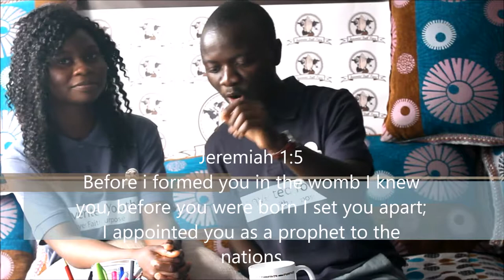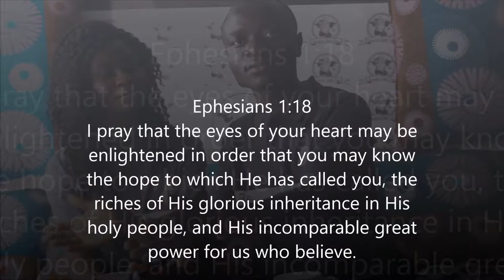Identity, purpose, and vision part 1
Many are the plans in a man's heart but the purpose of the lord always   prevails.Proverbs 19:21
We all have plans in life or perhaps ideas on where we hope to be, and accomplish. But until our plans are in line with Gods purpose for our lives, then we may end up somewhere but not where God originally intented!! So how can we know our purpose, and God's will for our lives? Join us as we discuss this and more!!